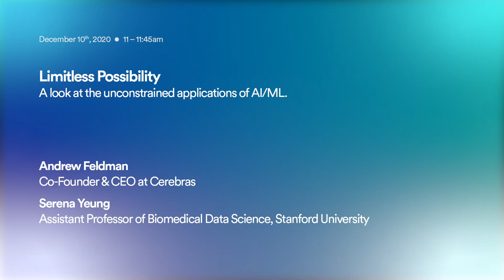Limitless Possibility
A look at the unconstrained applications of AI/ML.

FC BUILD_Enterprise 2020 was a virtual conference for B2B technology entrepreneurs and executives who are building the automated enterprise. Foundation Capital brought together an amazing roster of over 50 speakers for two days of CEO keynotes, in-depth conversations with industry leaders, and executive-training workshops directly to you. Think of FC BUILD as a summit for CEOs, a forum for founders, and a symposium for startups all rolled into one live-streamed event.